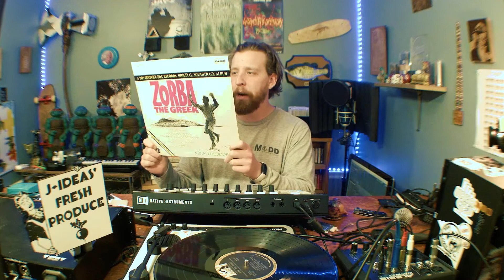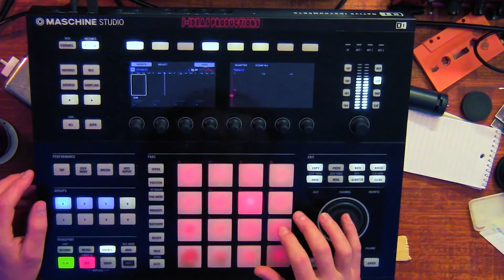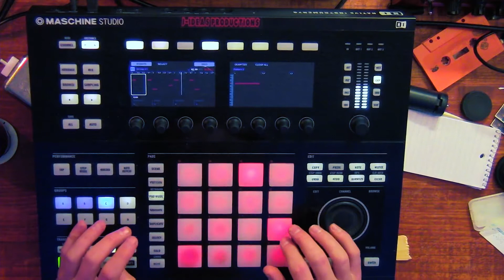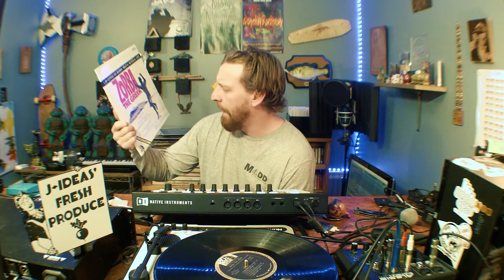Sampling a Greek Movie Soundtrack Vinyl Maschine Boom Bap Beatmaking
New DrumKit! J-Ideas Drum Kit 1 Sampling a Greek Movie Soundtrack Vinyl Maschine Boom Bap Beatmaking